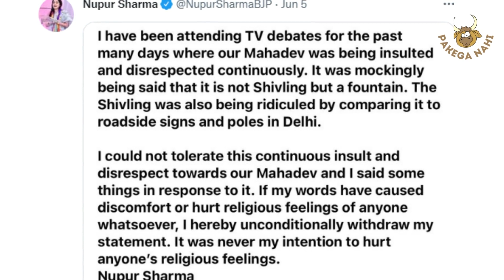Nupur Sharma's comment on Prophet Muhammad & National Wide violence's Analysis | Pakega Nahi News